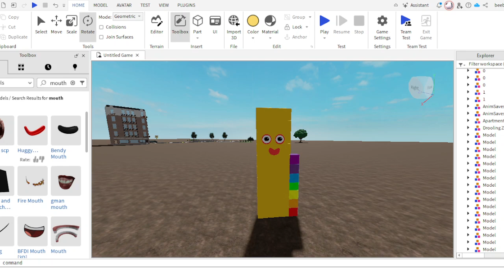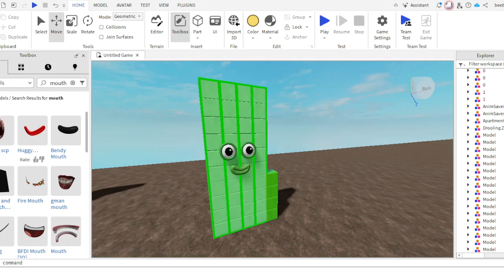numberblocks count 1-50, and some are MY concepts!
Im back in the Numberblock community baby!